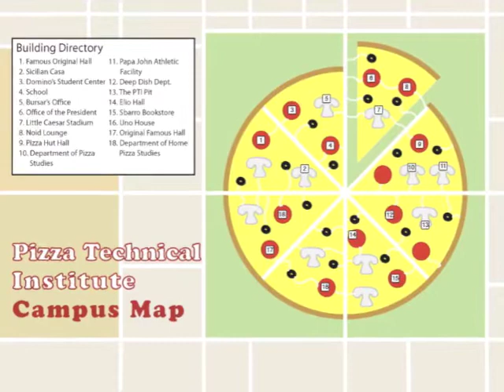Pizza Tech 2: Campus Life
Pizza Tech isn't just about studying! Check out their awesome extracurriculars!